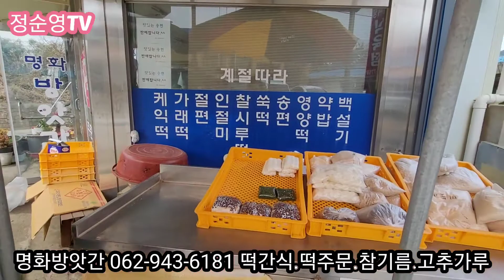명화방앗간 엄마들